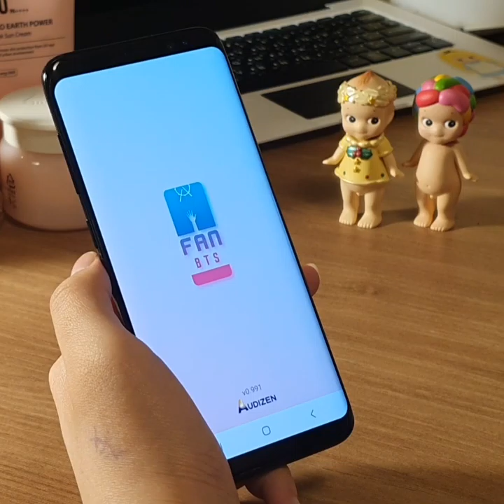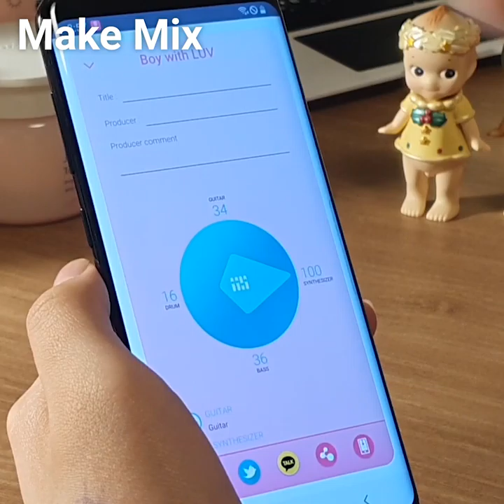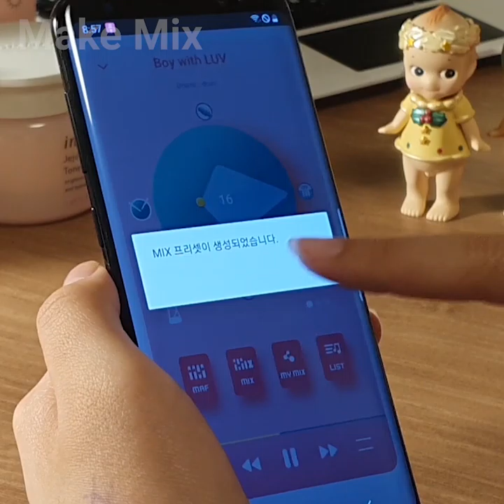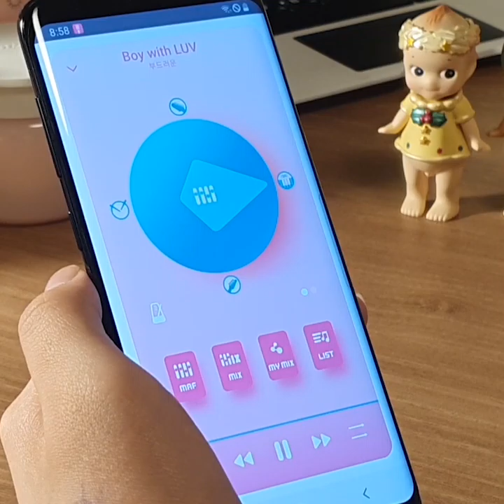How to control multi-track sound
Multi-track Interactive music player for FAN & Creators, Social Creators
** Fan, Creator & Social artists. Jam & Make your own version~!